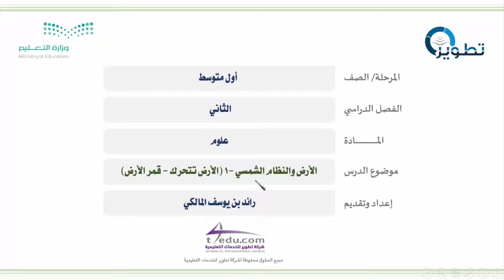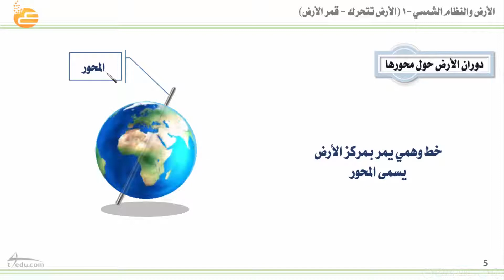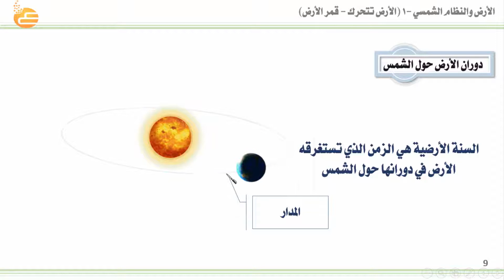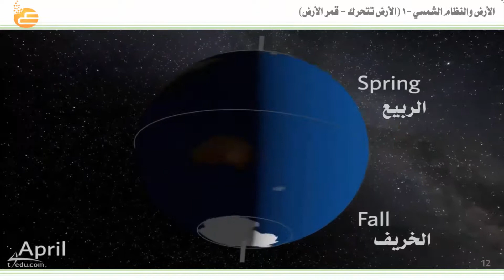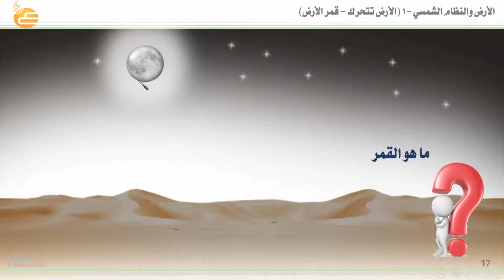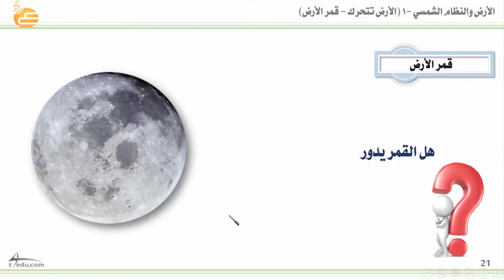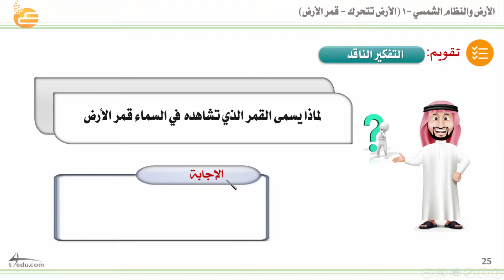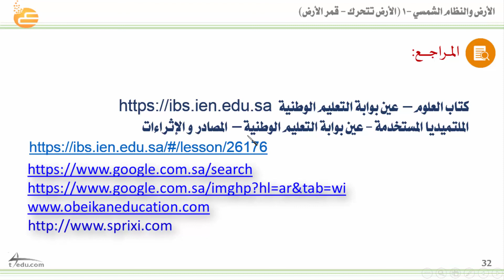النظام الشمسي 1 الأرض تتحرك قمر الأرض